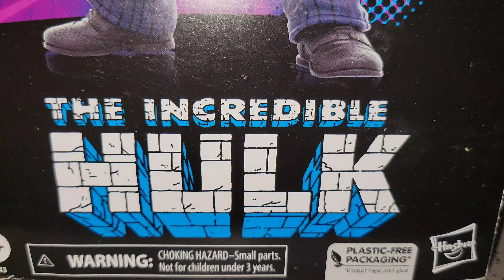marvel marvellegends joefixit theincrediblehulk hulk actionfigures toys incrediblehulk